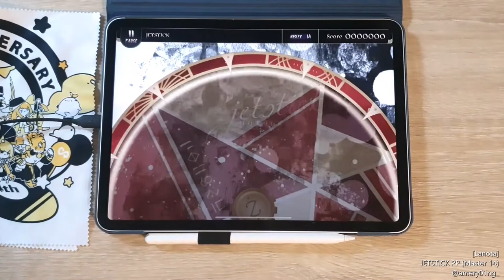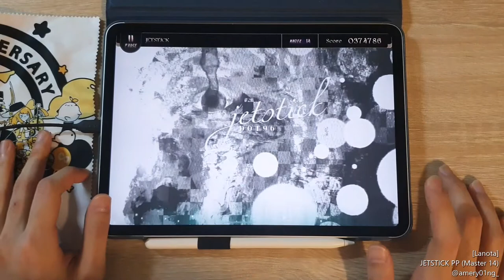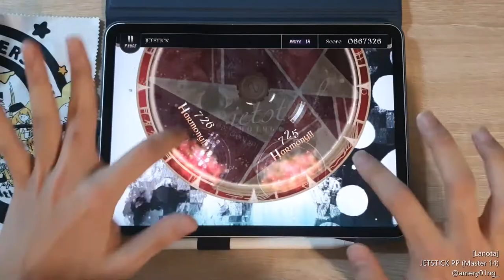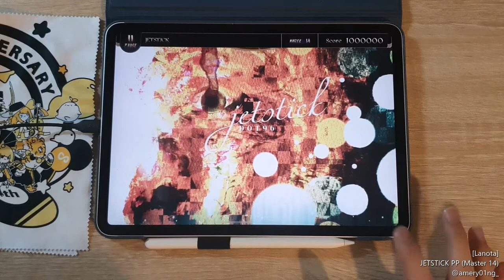[Lanota] JETSTICK (Master 14) Perfect Purified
Harmony 1111/1111 (0 Tunes)

Phone : iPad Pro 11" 2nd gen (2020)

[🎵  DOT96 - JETSTICK]